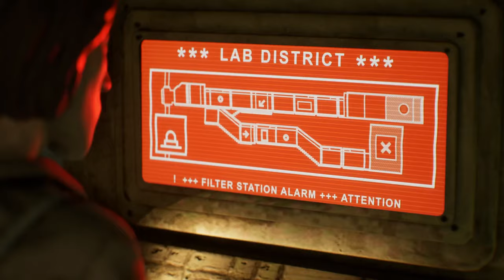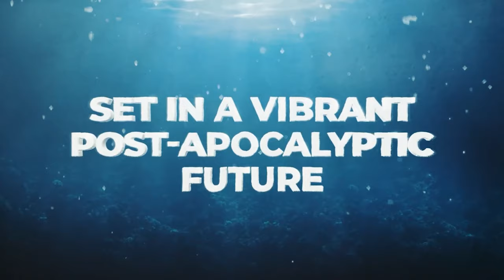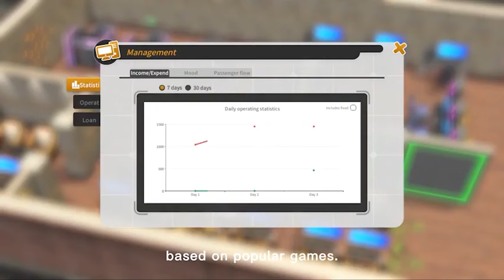AWESOME New Indie Games - 15th April 2024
Join ThatIndieGamesGuy as he dives into a list of new indie games set to be released this week! Get ready to discover upcoming games you may have wishlisted or hidden gems you never knew existed.

Chapter Selection:
0:00 Intro
0:25 The Dead Await
1:43 Survival Nation: Lost Horizon
3:12 Harold Halibut
4:54 Lifecraft
6:26 BioGun
7:47 Kill It With Fire 2
9:25 No Rest for the Wicked
11:18 Age of Water
12:36 Internet Cafe Evolution
13:56 Ready, Steady, Ship!

Steam Store Links 😎

Ready, Steady, Ship!